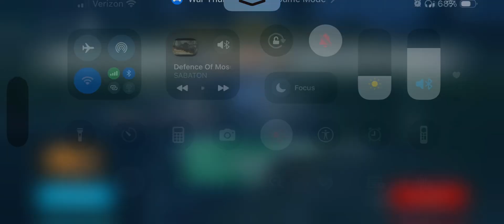War Thunder Mobile: Soviet Russia Tank Platoon IS-2 Rank V